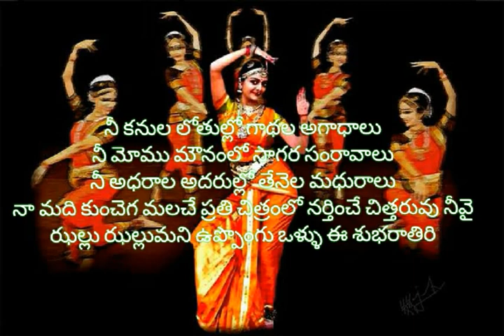good night#telugu video message#ghallu ghallu song#swarna kamalam movie#